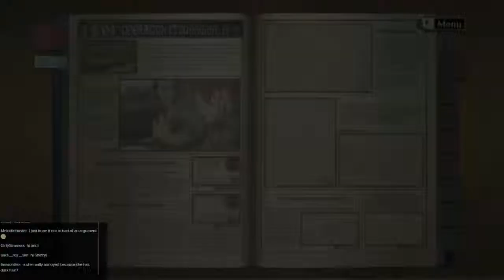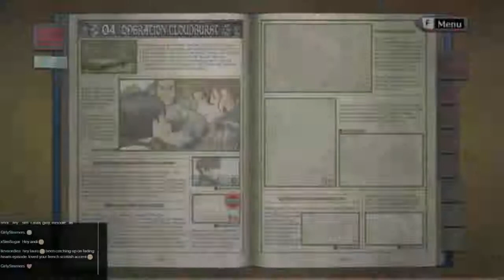Valkyria Chronicles - Simon Plays 99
There is dissension in the ranks! This is perfectly normal as every army has people questioning officer's orders and threatening to mutiny, don't they?

To vote for what I play during the next livestream (Weds 29th 7:30PM GMT) please go . Don't forget to vote even if you don't watch the livestream, it will be put up on Youtube too!